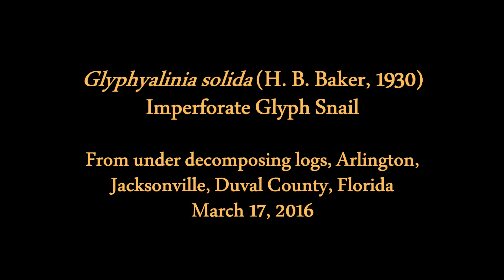Glyphyalinia solida (H. B. Baker, 1930) Imperforate Glyph Snail